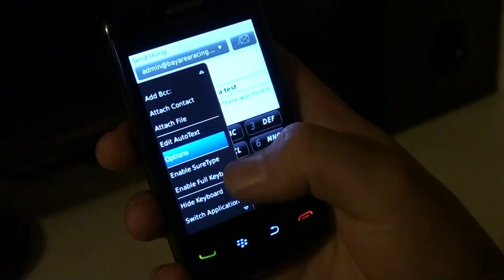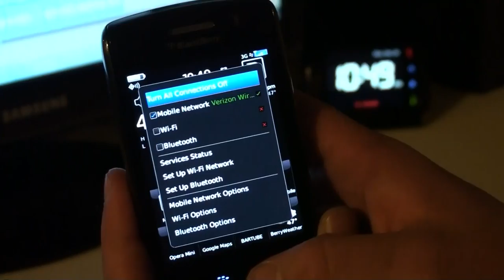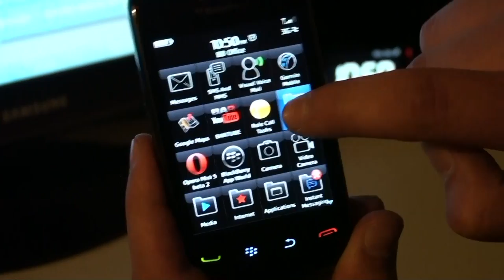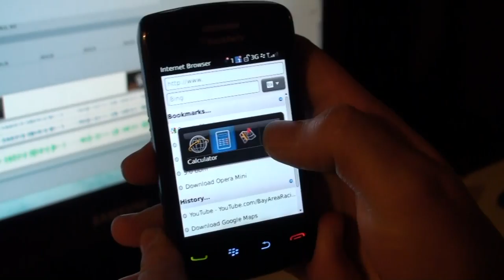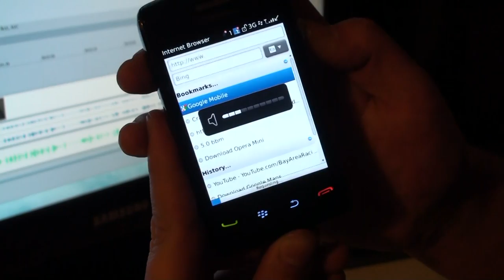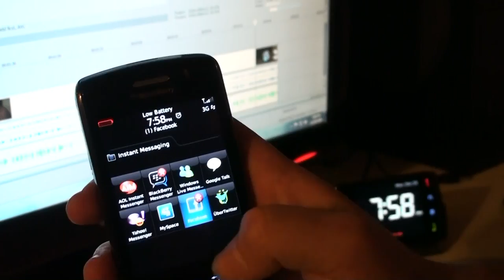Hands on BlackBerry Storm2 Part 2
BlackBerry Storm 2 9550 running on .428 Part 2

By Folder:

Home Screen:
Messages
SMS and MMS
Visual Voicemail
Garmin Mobile
Google Maps
BARTUBE
Role Call Tasks
BB Office
Opera Mini 5.0 b2
App World
Camera
Video Camera
Media
Internet
Application
Instant Messaging
Games
Downloads
Setup
OPtions
Meterberry

BlackBerry Office:
Word to do
Sheet to go
Slideshow to go
PDF to go
BB Files
BB Tasks
BB Calendar
Compose Message
Saved Messages
Clock
Search
Calcluator

Media:
BB Music
BB Videos
BB Pictures
Pandora 1.1.3
BB Ring Tones
BB Voice Notes
BB Voice Notes Recorder
Slacker Raido
iHeartRadio
io2go
KGO-AM
vCast Videos
Flicker

Internet:
Opera Mini 4.2
Bolt Browser
BayAreaRacing Launcher
eBay
Google Search
Car&Driver Launcher
CrackBerry Launcher
BB Broswer

Applications:
Shazam
vCast Song ID
Bluff my call
UPS Mobile
Bank Of America
My Verizon
Score Mobile
Ascendo Money
Trapster
City ID
BerryWeather 2.0.65
Level
Urban Spoon
Fake Call
TFLN BlackBerry
edocrab

Instant Messaging
AIM
BlackBerry Messanger
Windows Live Messanger
Google Talk
Yahoo Messanger
MySpace 2.0
Uber Twitter

Games:
Code Breaker
The Sims 3
Tetris
Guitar Hero
Storm Lander
Storm Sketch
Flight Path
Cots
PBA Bowling 2
Cointoss
Fight Night Round 4
Nascar 09
Tiltris

Downloads:
Sensobi Contacts
About Screen
Call Blocker
Quicklaunch
ShortcutMe Touch
Storm Slider
Bing
Vlingo Pro